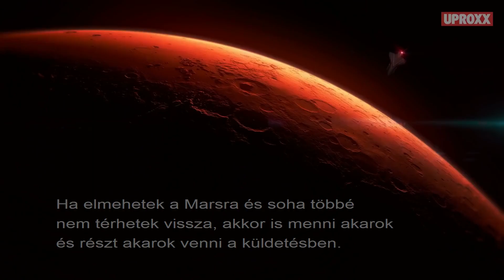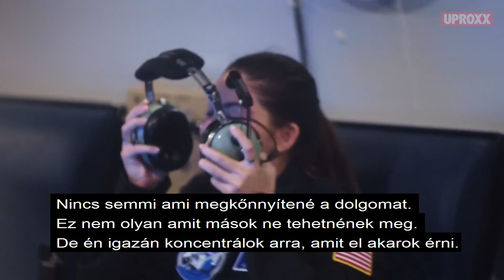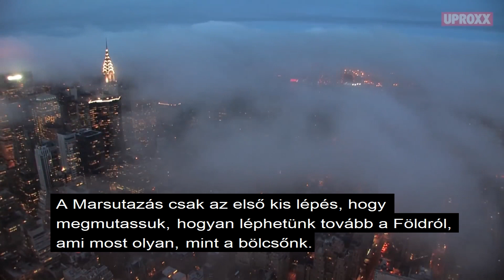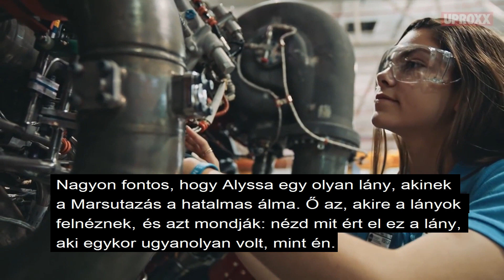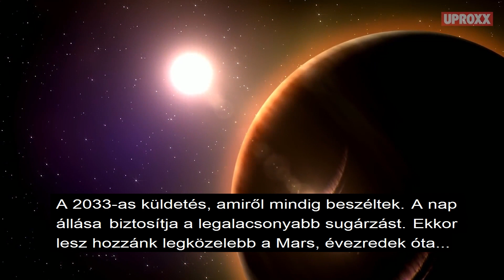Az első MARSUTAZÓ - Ez a lány a Marsra megy.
Fordítottam egy újabb filmet nektek. Ha nem tetszik a tartalom és diszlájkolsz, akkor inkább kommentelj, mivel a  diszlájk a videót illetve a fordításomat minősíti...

Ő a legfiatalabb, aki valaha elvégezte a Haladó Űrakadémiát,  ő volt az első, aki befejezte a világ összes NASA űrtáborát. Ez a lány lesz az első lehetséges marsutazó. Alyssa többnyelvű oktatásban vesz részt és négy nyelvet tanul. Angolt, franciát, spanyolt és kínait. Alyssa Carson, más néven Blueberry egy amerikai űrhajós gyakornok, 2001. március 10-én született.

"Ha elmehetek a Marsra de soha többé nem térhetek vissza, akkor is elmennék, hogy a küldetés része legyek." - Alyssa Carson (Instagram: @nasablueberry)

"Ugyanazt teszem amit minden más gyerek, viszont azért edzek, hogy űrhajós lehessek és a Marsra mehessek." - Alyssa Carson (Instagram: @nasablueberry)

"A Mars lesz a legnagyobb kaland." - Elon Musk

"Hiszem, hogy a 2030-as évek közepére embereket küldhetünk a Marsra és biztonságosan visszahozhatjuk őket a Földre." - Barack Obama